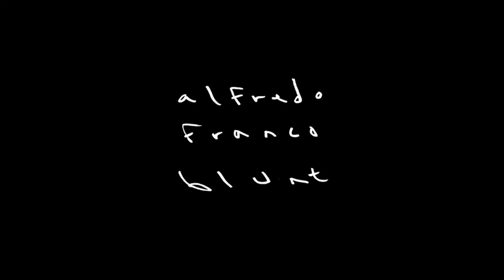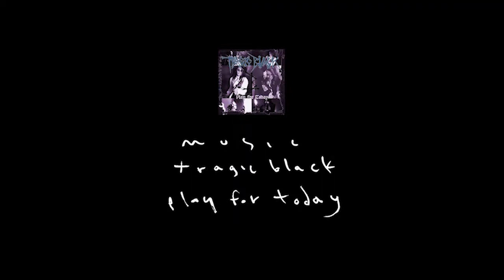Alfredo Franco "BLUNT x TACo." / PREMIERE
"I met Alfredo “Blunt” Franco on a skate trip in Mexico City back in 2006. At the ripe young age of twenty-one, I was immediately impressed this thirty-one-year-old was skating as hard as he was - still seeking out spots, filming, and getting photos, doing legitimately impressive stuff. This was the mid 2000's, where staple nineties pros were about the same age, and we were just beginning to learn what longevity is. And here's this guy from an unfamiliar skate scene, skating just as hard (or harder), but doing it only for the love.

I had a blast skating with him, hearing the early stories of Mexican skateboarding, and checking some of his spots; crazy transitioned fountains and old skateparks. We stayed friends and have been in regular contact since, visiting each other's cities.

As years progressed, my skating has slowed down, but Blunt seems to only progress. At my 36, I look at his 46, and can only be in awe. He's in the small group of skaters that seem to have found the fountain of youth.

But there's another layer for Blunt; he’s one of the originators in Mexico, skating since the eighties, and still keeping it moving to this day. He's seen his scene grow from nothing, evolve, progress, and explode. I can say from my first trip in 2006, every time I've returned I've noticed the changes: more skaters, more skateparks, brands, videos, and the level of skating has grown and grown. Blunt has lived it since its infancy, and still keeps the wheels turning as the years pass." - Brett Nichols

"J'ai rencontré Alfredo “Blunt” Franco au cours d'un trip de skate à Mexico City en 2006. Fort de la maturité de mes propres vingt-et-un ans, j'ai été immédiatement impressionné par la ferveur à laquelle ce type de trente-et-unes piges skatait 'toujours' - toujours à la recherche de spots, toujours à filmer et shooter, toujours à faire des trucs franchement forcenés. C'était au début du millénaire, donc en pleine époque à laquelle les pros les plus établis des années quatre-vingt-dix touchaient au même âge et où les skateurs découvraient, plus ou moins, la longévité. Et puis là vient se poser ce type originaire d'une scène méconnue qui skate tout aussi bien, si ce n'est mieux, et seulement par passion.

J'ai vraiment adoré skater avec lui, écouter ses histoires sur le skate au Mexique, et me rendre sur ses spots : quelques fontaines à base de courbes, ou encore de vieux skateparks. Nous sommes restés en contact depuis, et nous rendons visite régulièrement chez l'un ou chez l'autre.

Au fil des années, mon skate à ralenti, mais Blunt ne semble que progresser, lui. Depuis mes trente-six ans actuels, je ne peux que m'émerveiller devant ses quarante-six. Il fait partie de ce peu de skateurs semblant s'être trouvés leur fontaine de jouvence.

Mais Blunt, c'est aussi l'un des pionniers du skate mexicain, à bloc depuis les années quatre-vingt, et toujours à pousser. Il a vu sa scène s'étendre à partir de rien, évoluer, progresser, exploser. Depuis ce fameux trip en 2006, je le remarque à chaque nouveau passage : il y a davantage de skateurs, de skateparks, de marques, de vidéos, et le niveau général ne fait que croître. Blunt se trouve-là depuis le début, et ses roues persistent à tourner au gré des ans."